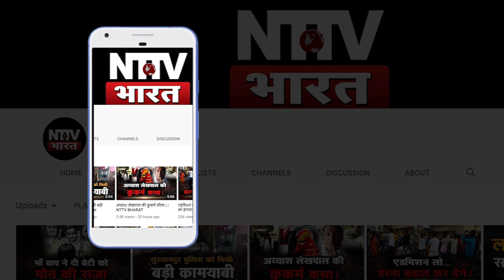गिड़गिड़ाते रहे Police वाले लेकिन Judge Pawan Sharma ने दरोगा को भेज दिया | NTTV BHARAT